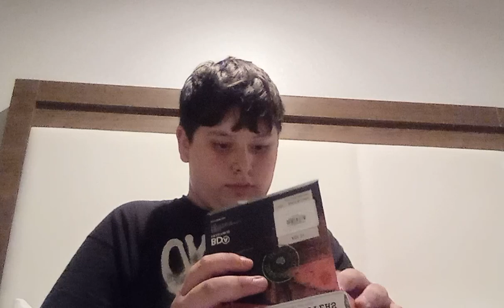what I got in Universal Studios